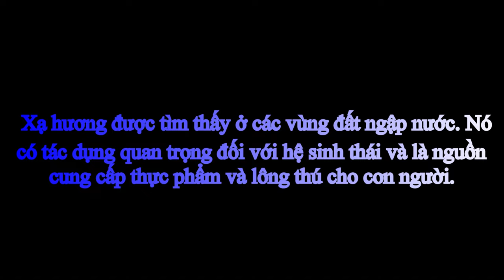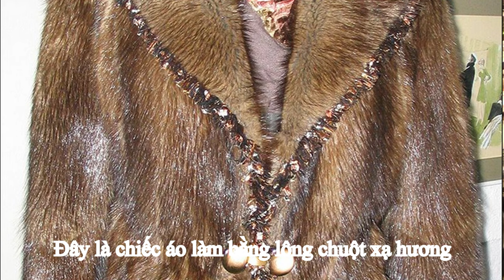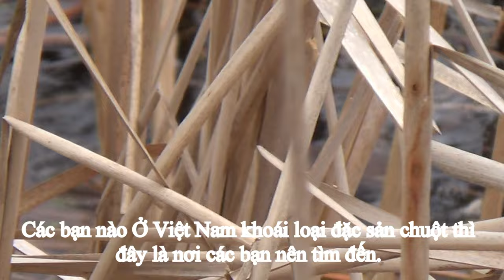Tìm Hiểu Chuột Xạ Hương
Chuột xạ hương (Ondatra zibethicus) là một loài gặm nhấm, có nguồn gốc từ Bắc Mỹ và là loài du nhập ở các vùng của Châu Âu, Châu Á và Nam Mỹ. Xạ hương được tìm thấy ở các vùng đất ngập nước. Nó có tác dụng quan trọng đối với hệ sinh thái và là nguồn cung cấp thực phẩm và lông thú cho con người.